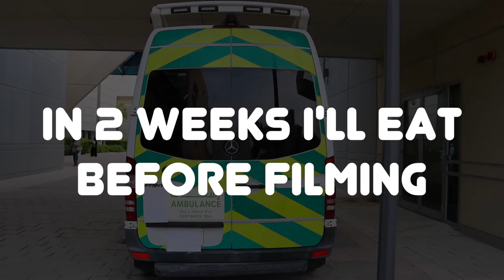Welcome to BANDAGE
See U every second Wednesday ..